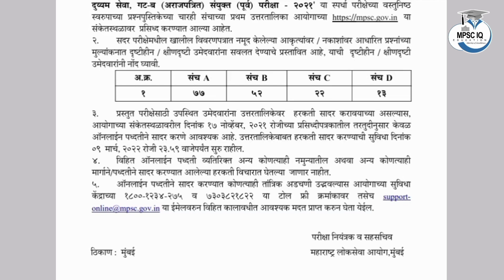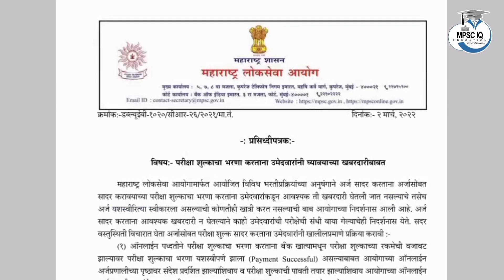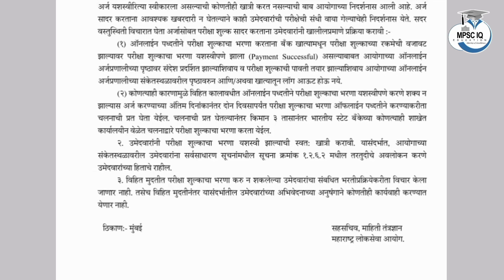Two Important Mpsc Updates - Actually Very important | Mpsc IQ Education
50% + Extra 30% Offer
I will share you All Details